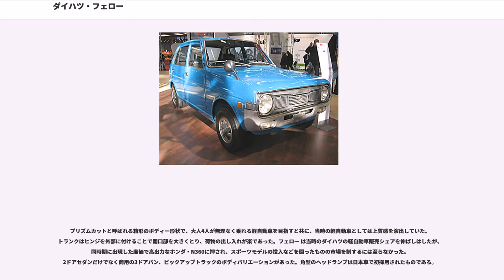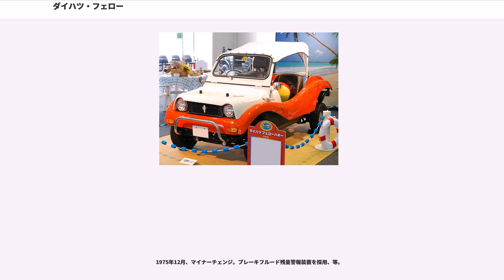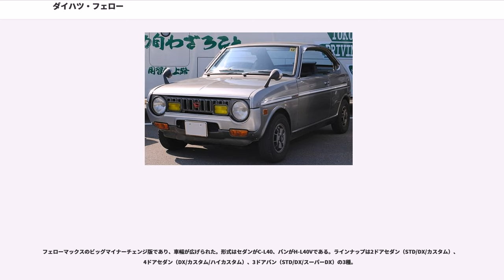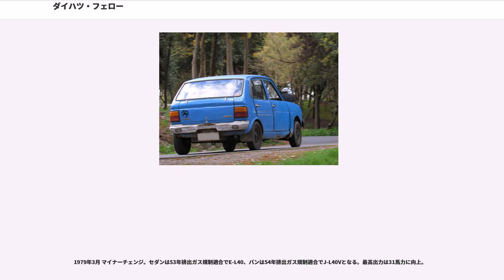ダイハツ・フェロー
フェロー (Fellow) は、かつてダイハツ工業が製造、および販売していた軽自動車である。

1966年（昭和41年）11月に発売された初代モデルは、既に貨物用の軽商用車では十分な実績を持っていたダイハツの軽乗用車市場参入第1作であった。グレードはスーパーデラックスとデラックス。

スペース効率の不利を押して縦置きエンジン配置とした手堅いFR方式で、既に実績のある軽トラックのハイゼット用ZL型2ストローク空冷2気筒ガソリンエンジンを水冷化し、23 PSに強化したZM型エンジンを新開発して搭載した。サスペンションにはコイルスプリングによる4輪独立懸架を導入したが、前輪は一般的なウィッシュボーン式であったのに対し、後輪にダイアゴナル・スイングアクスルを採用したのが特異な点であった。日本車ではいすゞ・ベレット以外に先例がなく、以降の採用例もない。

プリズムカットと呼ばれる箱形のボディー形状で、大人4人が無理なく乗れる軽自動車を目指すと共に、当時の軽自動車としては上質感を演出していた。トランクはヒンジを外部に付けることで開口部を大きくとり、荷物の出し入れが楽であった。フェロー は当時のダイハツの軽自動車販売シェアを伸ばしはしたが、同時期に出現した廉価で高出力なホンダ・N360に押され、スポーツモデルの投入などを図ったものの市場を制するには至らなかった。2ドアセダンだけでなく商用の3ドアバン、ピックアップトラックのボディバリエーションがあった。角型のヘッドランプは日本車で初採用されたものである。

1967年（昭和42年）、スタンダード追加。

1968年（昭和43年）、SS追加。

1970年（昭和45年）4月1日には、北海道・東北等の降雪地帯を除いて100台限定で販売されたバギータイプの「フェローバギィ」も発表された。名前にこそフェローと付くが、商用軽自動車であるハイゼットピックアップをベースとして、ドアの無いバスタブ形のFRP製ボディーに、大型ロールバーとグリルガードを装備し、限定生産車にもかかわらず低価格で販売された。

1970年（昭和45年）4月、2代目へのフルモデルチェンジ。車名にサブネームがつき「フェローMAX」となる。型式は『L38』。ボディバリエーションは2ドアセダンと3ドアバンでスタートし、後にハードトップと4ドアセダンが追加された。

ホンダ以外の各社が後輪駆動を通していた当時の軽乗用車では珍しく、ホンダに続いてスペース効率で有利な前輪駆動に移行した。サスペンションもこれに適した前輪ストラット式、後輪はリーフリジッドタイプのホンダ車よりも高度なセミトレーリングアーム式とし、四輪独立懸架は踏襲しつつ安定性を高めている。

前モデルより軽量化され、更に当時のパワー競争の煽りで軽自動車最強の40馬力を発生させるまでに至ったが、オイルショックや排出ガス規制による幾度かのマイナーチェンジでエンジンの変更が行われ、パワーも低下、大衆車としての需要もリッターカーへ移行して行った時代でもあり、人気は徐々に下火となった。

1970年（昭和45年）7月、ツインキャブを発売。グレードはSSとS。

1970年（昭和45年）10月、ハイカスタム（シングルキャブ）を発売。

1971年（昭和46年）3月、マイナーチェンジ。

1971年（昭和46年）8月、ハードトップを発売。グレードはツインキャブのGXLとSL、シングルキャブのGLとTL。ツインキャブ車には前輪ディスクブレーキを標準装備。

1972年（昭和47年）3月、マイナーチェンジ。インストルメントパネル、フロントグリル、フロントフード等を変更。ハードトップGHL（前輪ディスクブレーキ、レザートップ等を標準装備したシングルキャブの豪華仕様）を追加。

1972年（昭和47年）10月、4ドアセダンを発売。グレードはデラックス、カスタム、ハイカスタムの3車種で、全てシングルキャブ。同時に全車排出ガス規制に対応し、ツインキャブは40 psから37 psに、シングルキャブは33 psから31 psに最高出力が低下。

1973年5月、マイナーチェンジ。フロントグリル、フロントフード、フロントフェンダー、等を変更。2ドアセダンのリヤスタイルをカムテールから4ドアセダンと同じ形状に変更。ハードトップのリヤスタイルも大幅に変更。2ドアセダンハイカスタム、2ドアセダンパーソナル、ハードトップGXLを廃止。2ドアセダンスーパーデラックス、4ドアセダンST...